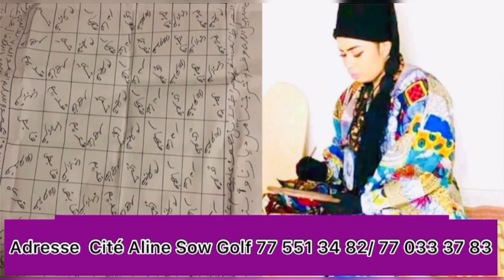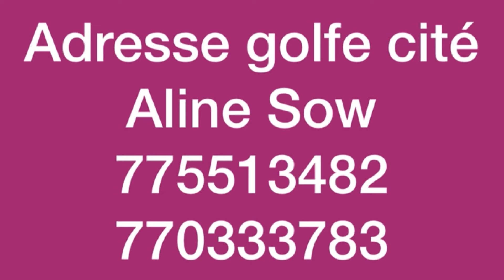Concert à la place du souvenir: Youssou chante Sadio Mané , Bamba Dieng et…..